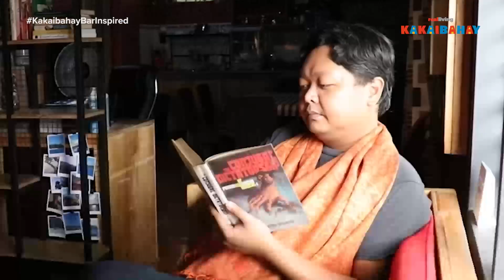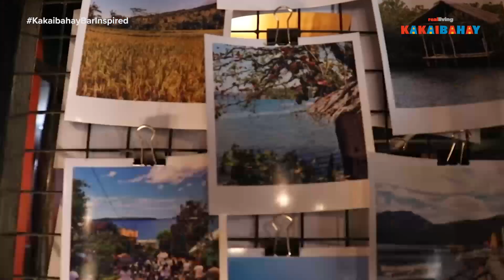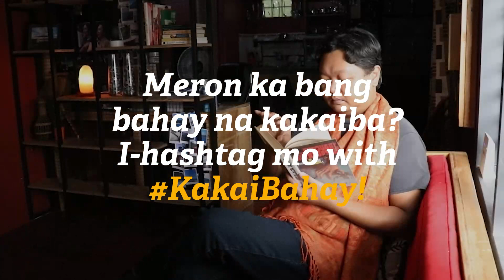Kakaibahay Episode 02: A Bar-Inspired Home by the Sea for One Who Loves the Islands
Public servant Jeff Crisostomo's work has brought him into the quiet beachside life of Dinagat Islands, away from the familiar hustle and bustle of Metro Manila. Bringing with him the happy memories of the now defunct Quezon City bar Seventy 7, he creates his own cozy space inspired by its dim lights and warm colors, finding his own place in the province he has grown to love.

0:00 Introduction
0:22 Welcome to Kakaibahay!
0:59 Moving to Dinagat Islands
2:03 Inspired by Seventy 7
3:18 House design, renovation
6:41 Favorite part of the house
7:25 Feelings of satisfaction
8:43 Design advice
9:50 Hopes for the future
11:02 Next on Kakaibahay

Kakaibahay is Real Living’s newest web mini-series that features unique homes with unique stories. From urban mansions to seaside cottages, we will walk beyond the threshold of aesthetics into the personal histories of those who live in them. Each week, we will have homeowners take us through their spaces, going down memory lane as we highlight favorite corners, interesting furniture, and sentimental pieces that culminate into a biography of building, adapting, and settling in.

Video produced by John Henri Mariano, Jico Joson, and the Real Living Team
Special thanks to Jeff Crisostomo

Do you have a unique home with a unique story?